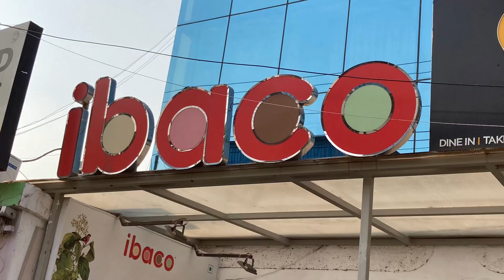Ibaco | ice cream | cakes | Chocolates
Ibaco